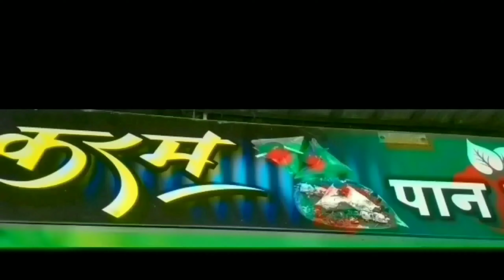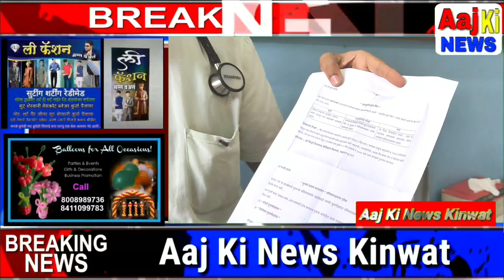के डॉक्टर शिरीष पत्की ने इस बीमारी के बारे में किया कहा जनता को